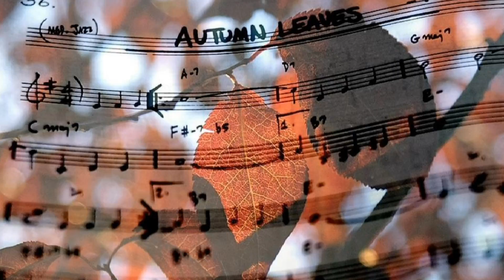** Autumn Leaves ** - Richard Clayderman